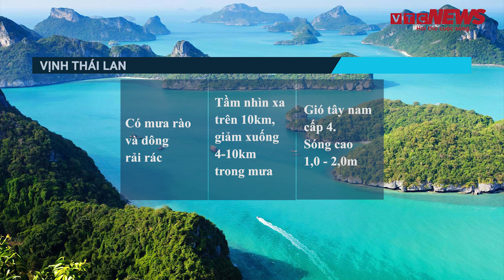Dự báo thời tiết 12/6: Miền Bắc sắp mưa to, các hồ thủy điện chuẩn bị được 'giải khát' lớn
VTC News | Dự báo thời tiết 12/6: Miền Bắc sắp mưa to, các hồ thủy điện chuẩn bị được 'giải khát' lớn
Hà Nội ngày nắng nóng, đêm mưa rào, Miền Bắc sắp mưa lớn, nước về các hồ thủy điện